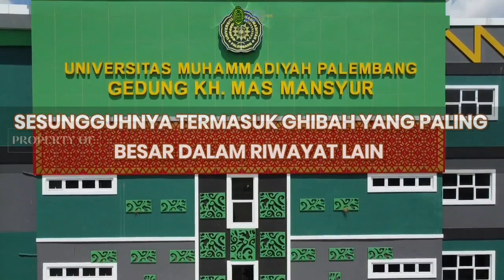Ceramah Ramadhan 1444 H - Ghibah oleh Dr. Abid Djazuli, S.E., M.M.